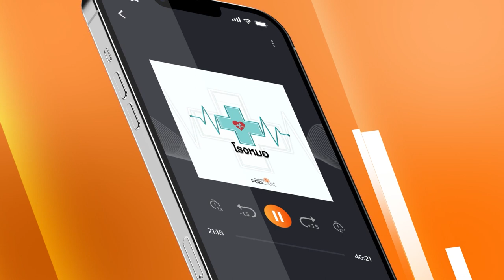สื่อใหม่สำหรับทุกคน | Thai PBS Podcast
สนุกด้วยเสน่ห์ของเสียงเล่าเรื่อง หลากหลายเนื้อหา ฟังเมื่อไหร่ก็ได้ ที่ไหนก็สะดวก

1. เว็บไซต์
2. แอปพลิเคชัน